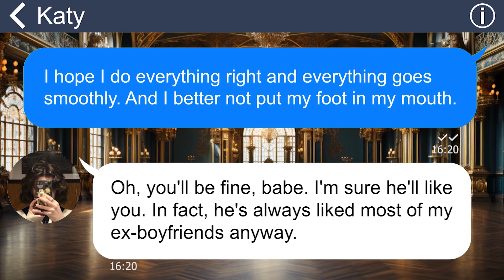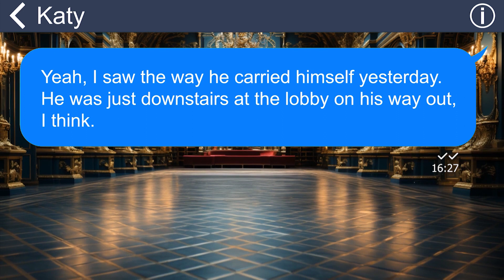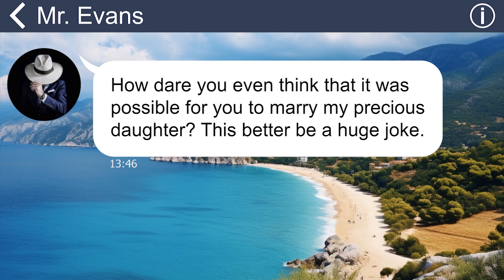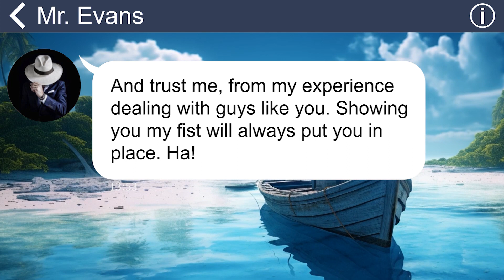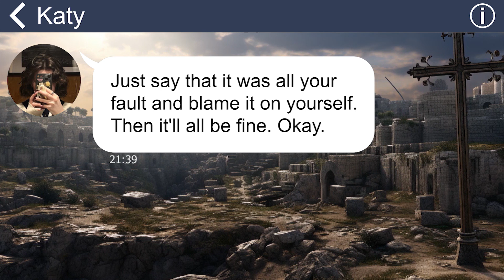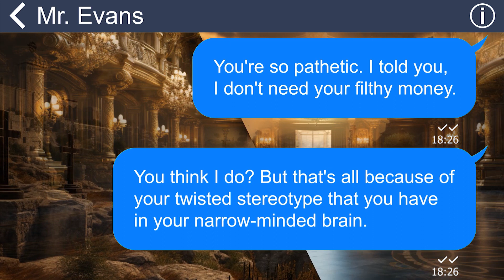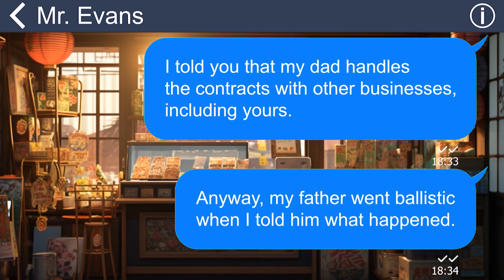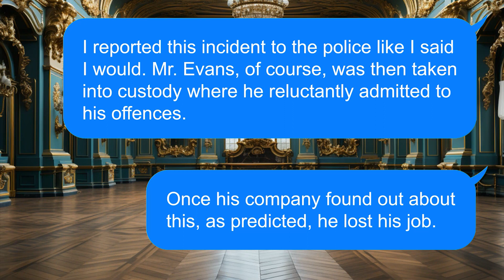[Apple] GF warns me that her dad's strict, but I never expect him to break my jaw with few punches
I was very excited to meet my girlfriend's rich father for the first time. But he punched me in the face and left me in a cast with terrible injuries because I was just a janitor. After I revealed the truth he wets his pants in fear..